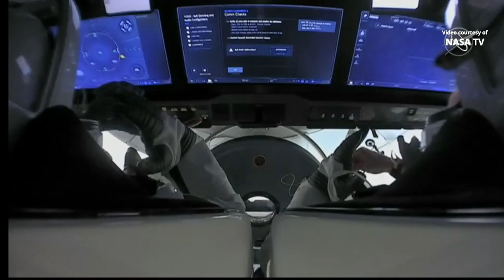SpaceX Crew-6 hatch closure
The hatch of SpaceX’s Crew-6 “Endeavour” Crew Dragon spacecraft, with NASA astronauts Stephen Bowen and Warren Hoburg, Roscosmos cosmonaut Andrey Fedyaev and UAE astronaut Sultan Alneyadi, was closed on 3 September 2023, at 09:19 UTC (05:19 EDT). Crew-6 is SpaceX’s sixth operational mission for NASA’s Commercial Crew Program. The “Endeavour” Crew Dragon spacecraft is scheduled to autonomously undock and depart the International Space Station on 3 September 2023, at 11:05 UTC (07:05 EDT).
Credit: NASA/SpaceX
“Endeavour” Crew Dragon hatch closure